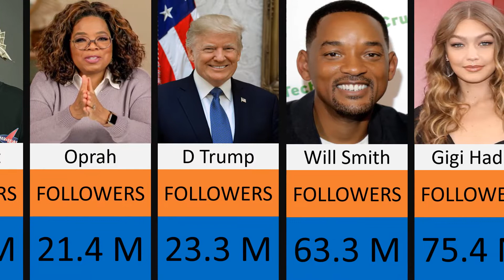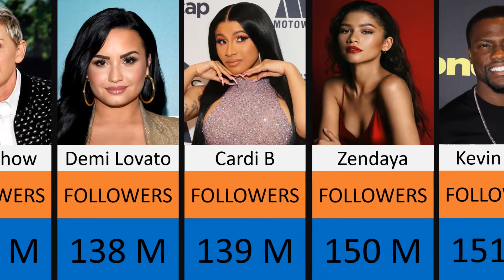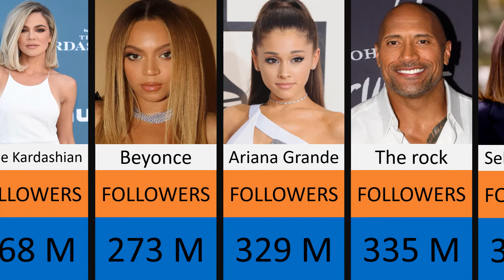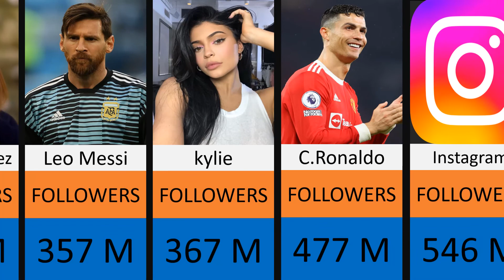Comparison : Celebrities with the most followers on Instagram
Today we have collected for you a group of famous people with the most followers on Instagram.

All this information has been prepared from sources available on the Internet and there is a possibility that the information has changed at some point.
We would be happy if you mention the changed information in the comments so that others can use it.